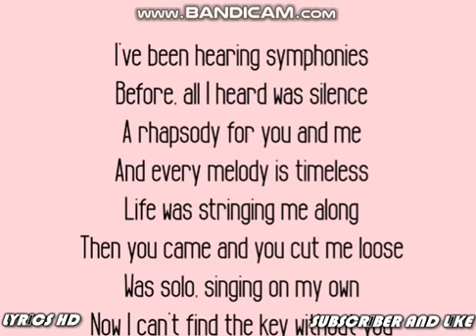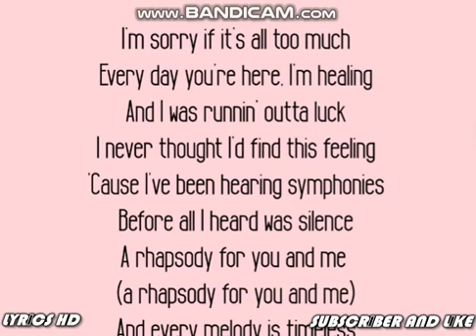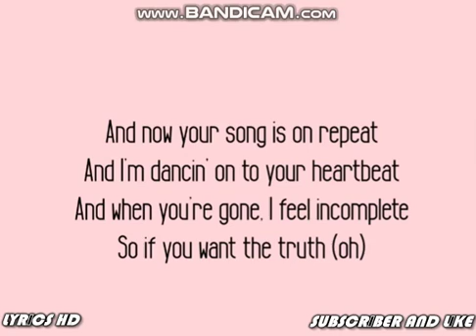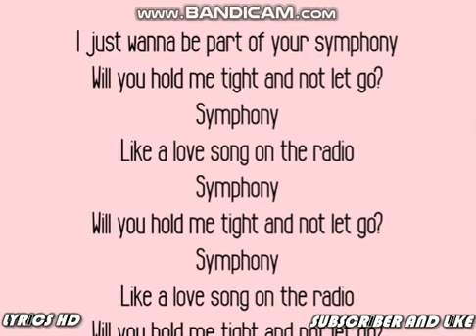Clean Bandit Symphony (Lyircs) Feat Zara Larrson